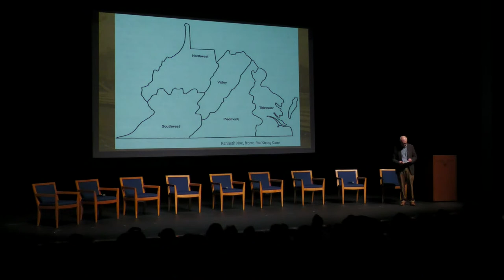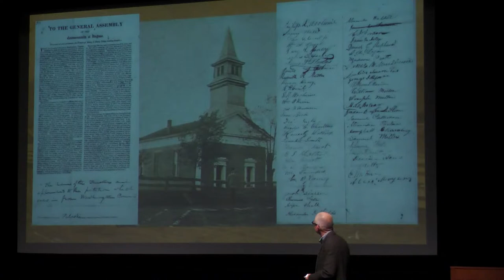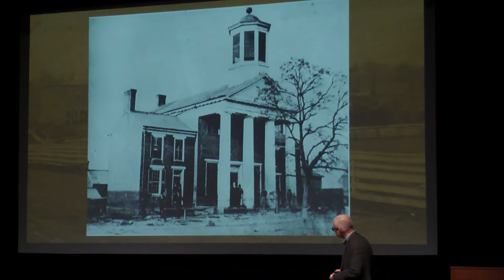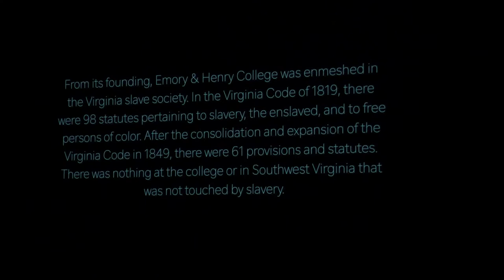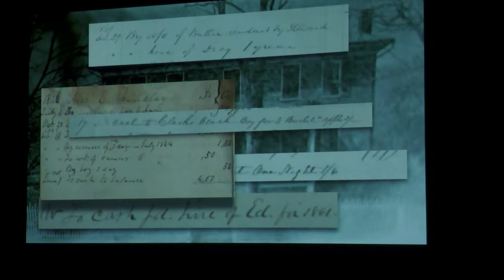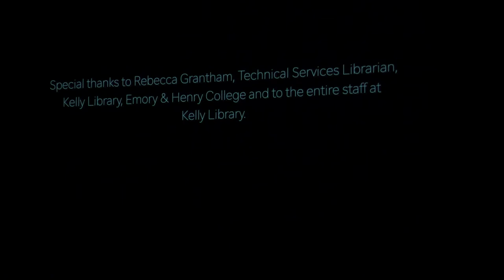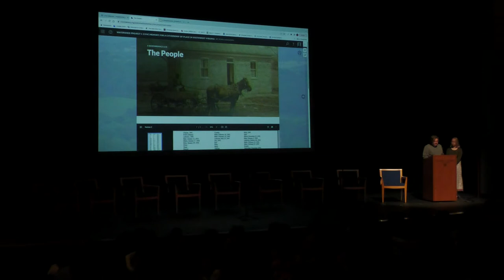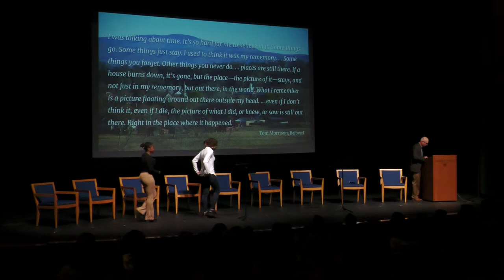The Watershed Project Presents A Remembrance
The Watershed Project and the Appalachian Center for Civic Life invite you to participate in an historic event on Tuesday, October 17 at 7:30 p.m., in the Kennedy~Reedy Theatre of the McGlothin Center for the Arts on the Emory & Henry College campus.

The first public screening of "A Remembrance," a short documentary offering an initial memorial to 371 enslaved and free persons of color who labored at Emory & Henry College from 1836 to 1865.

The evening’s program will also feature a time of reflection from persons of this place, several of whom are descendants of those memorialized in "A Remembrance."

With "A Remembrance," Emory & Henry College enters into a season of reflection and discernment centered on finding ways to build and rebuild this place to be a living memorial for all those who have gone before us here, have given us this place, and whose lives are intertwined with our own. Please join us in this watershed moment.